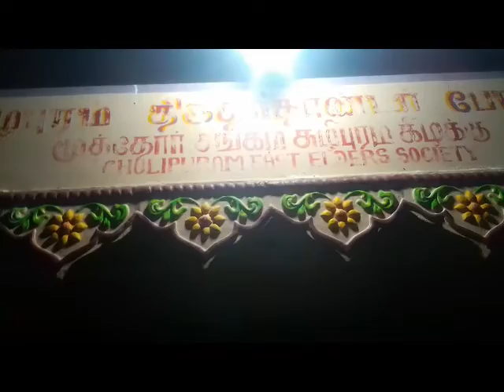பொது வேலையின் போது